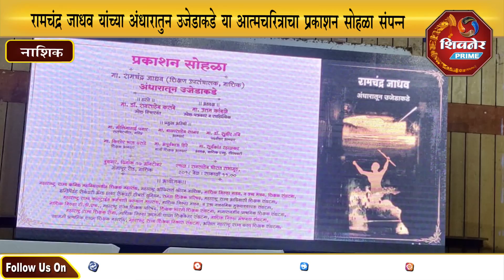रामचंद्र जाधव यांच्या अंधारातुन उजेडाकडे या आत्मचरित्राचा प्रकाशन सोहळा संपन्न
नाशिक येथील रावसाहेब थोरात सभागृहात नाशिक विभागाचे शिक्षण उपसंचालक रामचंद्र जाधव यांच्या अंधारातुन उजेडाकडे या मिलिंद कसबे यांनी शब्दांकन केलेल्या आत्मचरित्राचा प्रकाशन सोहळा ज्येष्ठ विचारवंत रावसाहेब कसबे यांच्या हस्ते व ज्येष्ठ पत्रकार, साहित्यिक उत्तम कांबळे यांच्या अध्यक्षतेखाली संपन्न झाला